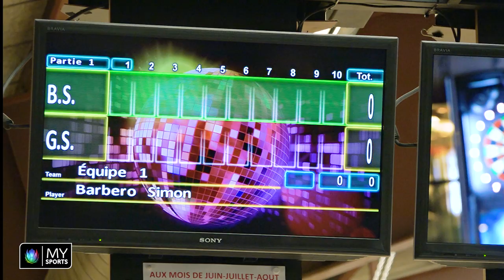Mate Challenge - HC La Chaux-de-Fonds - Simon Barbero vs Samuel Grezet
Simon Barbero et Samuel Grezet s'affrontent dans un challenge bowling.
Samuel Grezet : "Simon, il faudra t'accrocher parce que je suis invaincu ici"
Qui va gagner ce Challenge ?